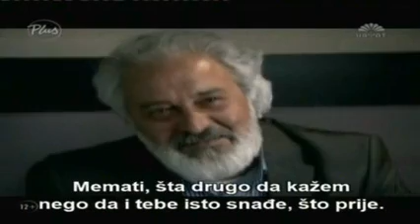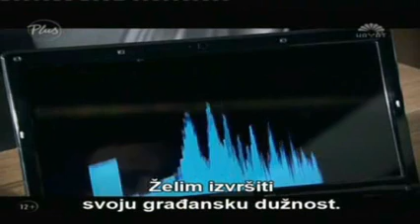Dolina Vukova Zaseda 156 Epizoda.